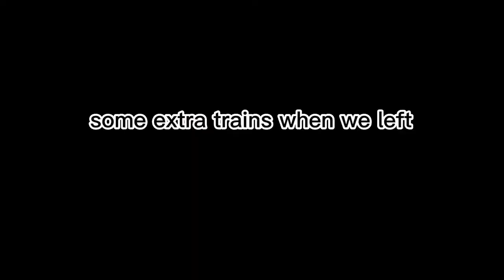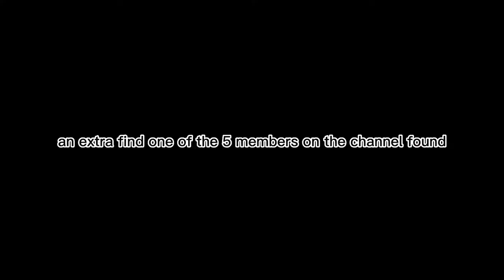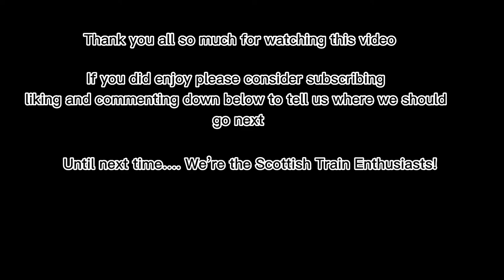Trains @ Glasgow Central! (FIRST VIDEO)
Hello everyone! And welcome to our first video!

We took a trip up to Glasgow Central today and done some trainspotting!